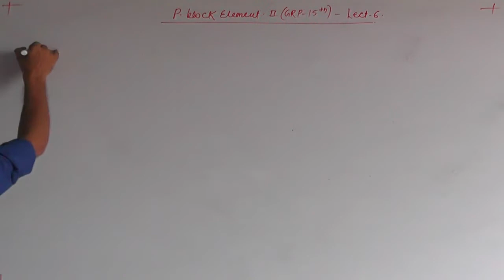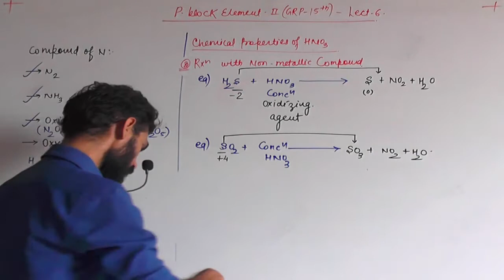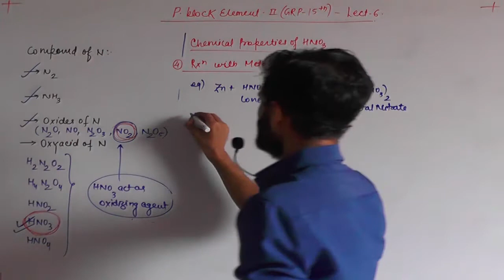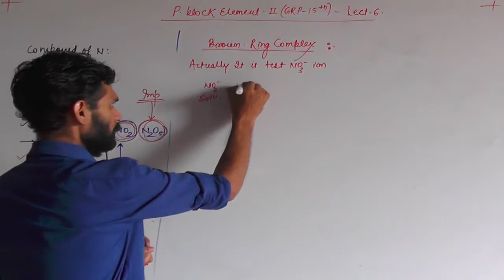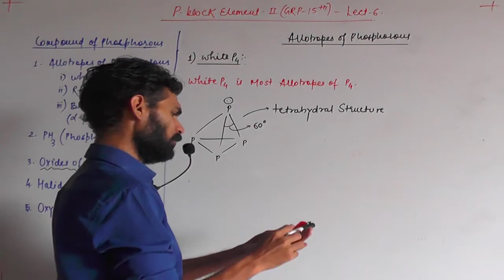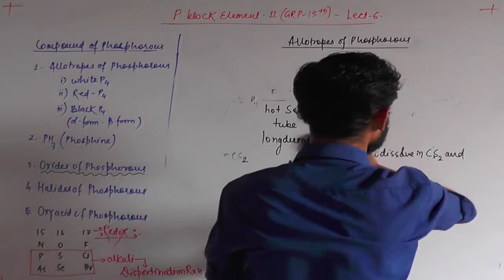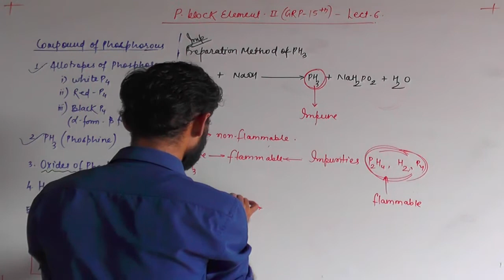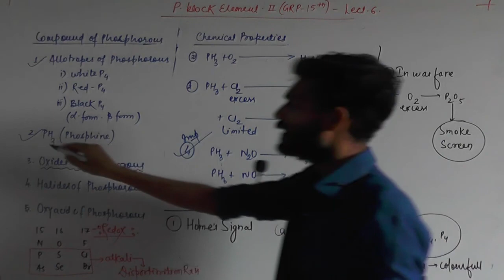P BLOCK ELEMENT 2 GRP 15th LECT 6